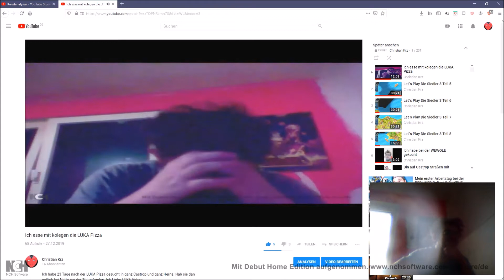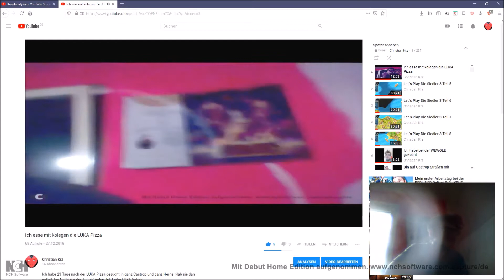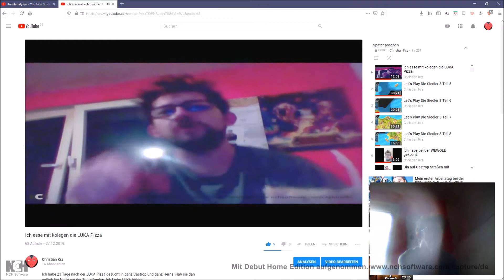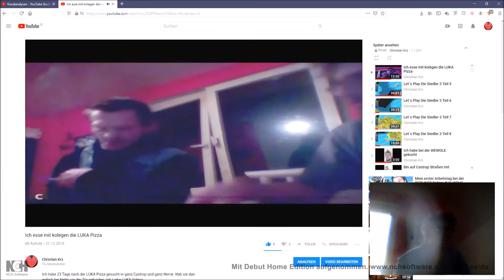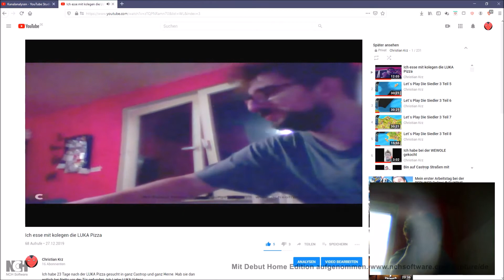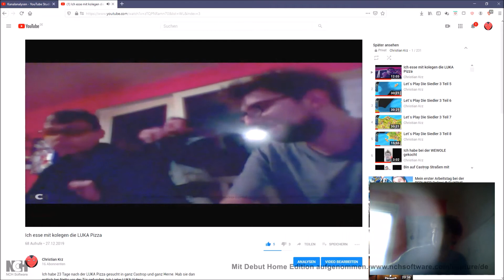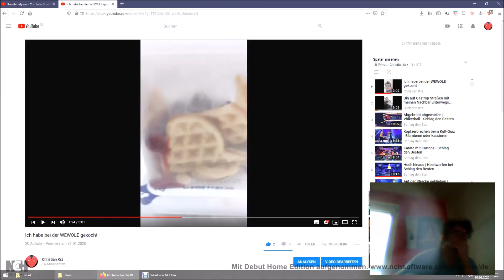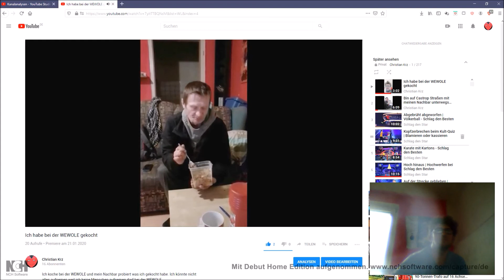Baya Highlight Teil 4 von 04.06.2019 bis 21.01.2020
baya man